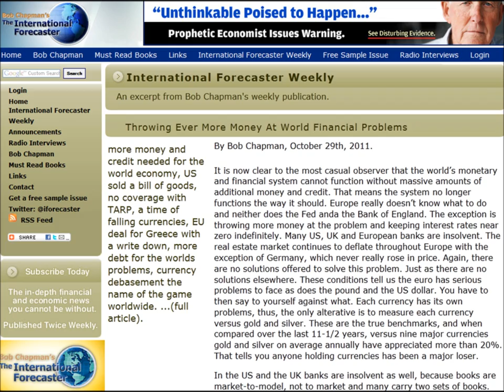FFw/JB Podcast (11/3/2011): Bob Chapman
Bob Chapman, The International Forecaster, talks about Greece, Europe, Iran, Gold, Silver and more in this Freedom Files Podcast.